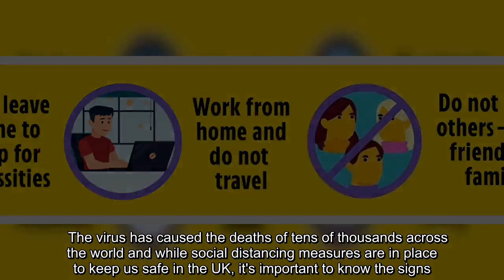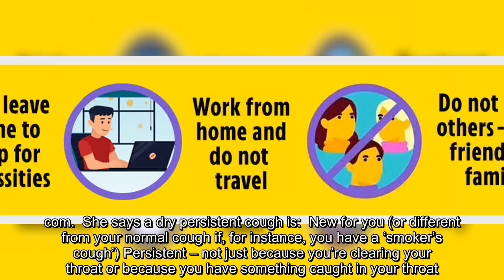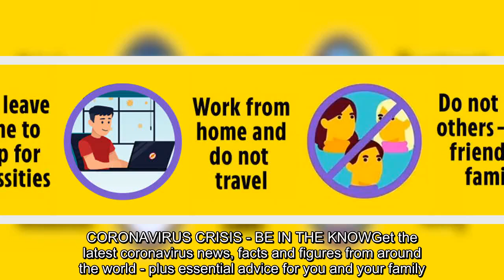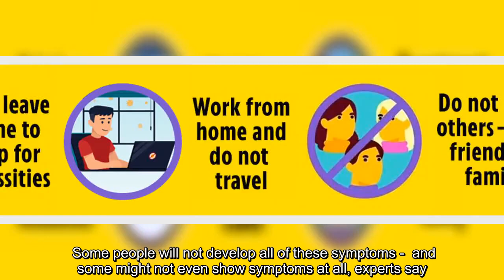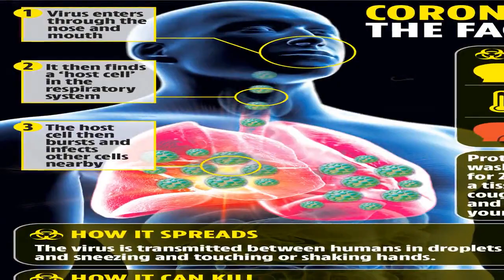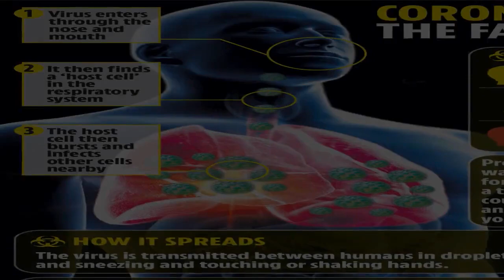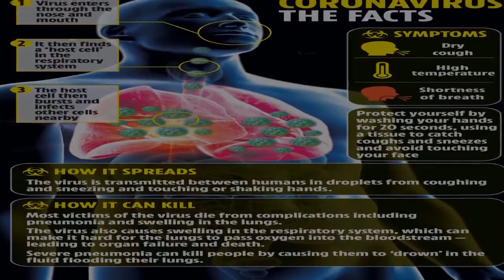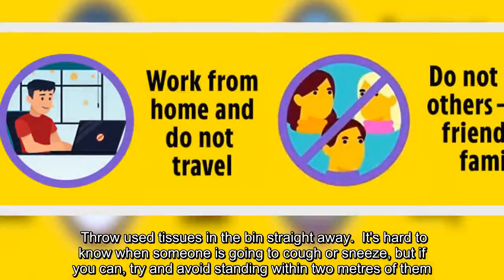What is a persistent dry cough and is it a symptom of coronavirus?